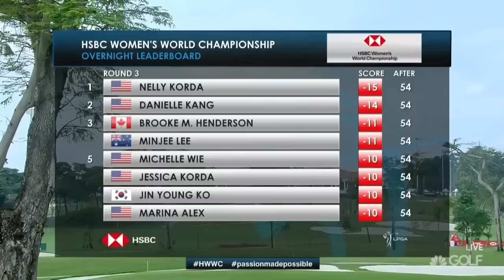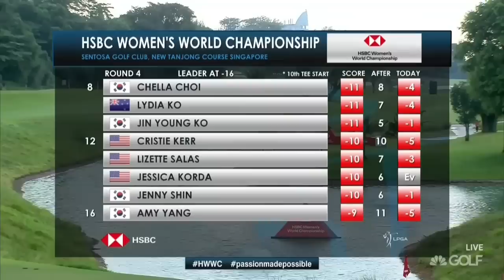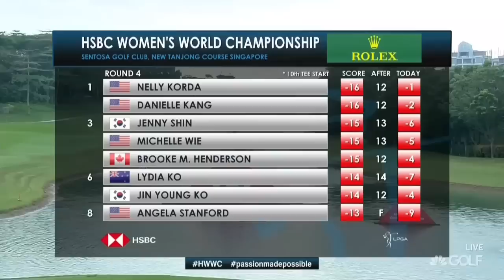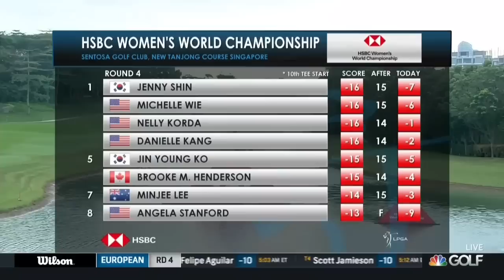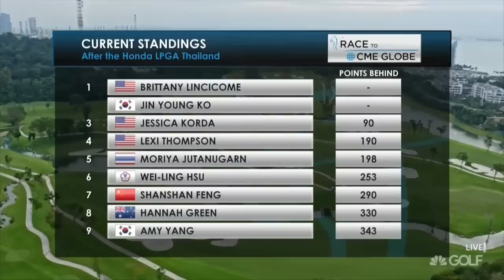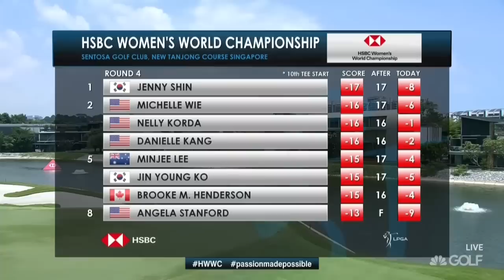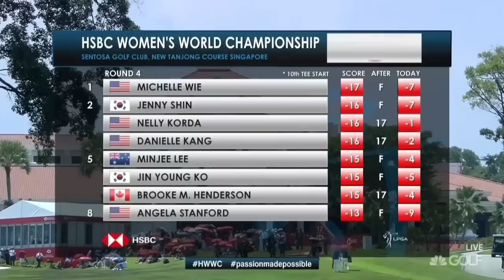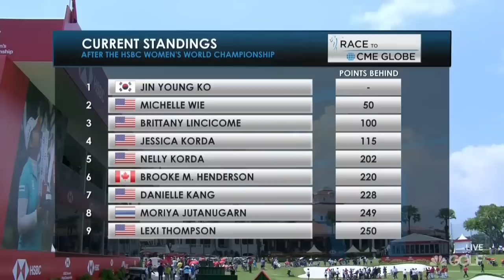Full Final Round | 2018 HSBC Women's World Championship